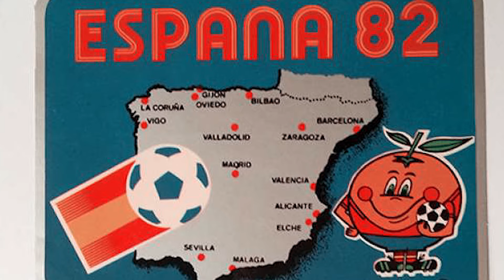Szybki Mundial odc.2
Drugi odcinek Szybkiego Mundialu, trochę o Meksyku, trochę o Japonii i oczywiście o Polsce.